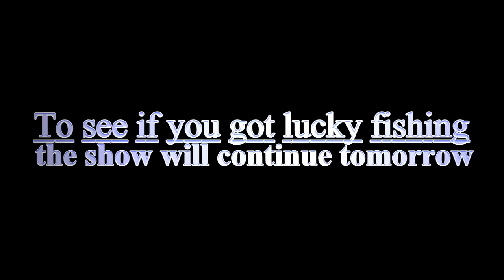Trucker Rudi 06/27/15 see if you got lucky fishing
see if you got lucky fishing

Ron
Trucker by Design